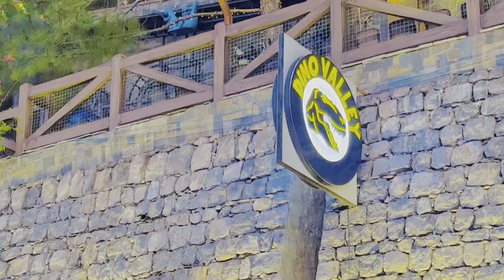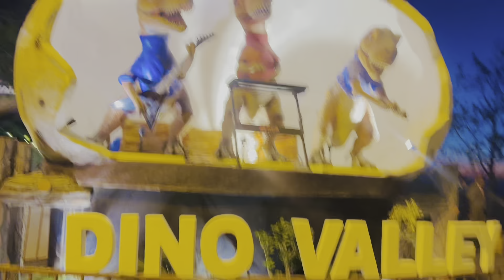Dino ￼ valley Islamabad |Eisakhan Orakzai |pashto new vlog